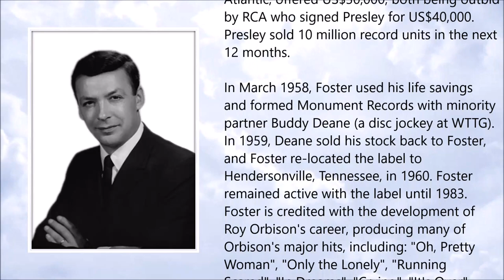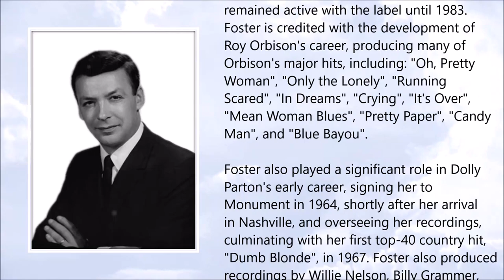Fred Foster ● A Simple Tribute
Fred Foster (July 1931 – February 2019)